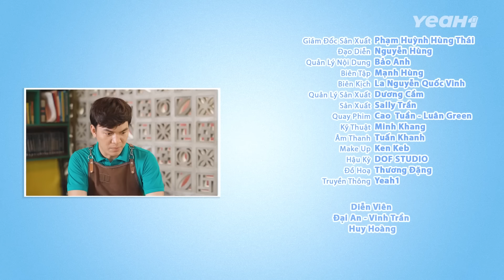Lo Chuyện Bao Đồng Giùm CON BẠC, Cậu Ba An Tưởng Thế Là Hay! | Anh Em Rất Ổn 025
- Nội dung mỗi một tập sẽ là những câu chuyện khác biệt xoay quanh cuộc sống của hai anh em Vinh Trần và Đại An. Đó sẽ là những tình huống rắc rối, bi hài xảy đến với các nhân vật trong câu chuyện, có thể vô tình, cũng có thể do nhân vật tự tạo ra. Để rồi hai anh em hoặc là đối đầu với nhau, hoặc là hợp tác với nhau để giải quyết những rắc rối này. Sau khi giải quyết xong, đó sẽ là những bài học mà nhân vật truyền tải cho người xem, như về tình cảm gia đình, hoặc về các bài học xã hội.

- Mỗi tập phim của series “Anh Em Rất Ổn” sẽ mang tới 1 thông điệp riêng, không những giúp người xem thư giãn bởi những yếu tố hài, mà còn hướng con người tới lối sống đạo đức, nhân văn, “sống là cho đi”.